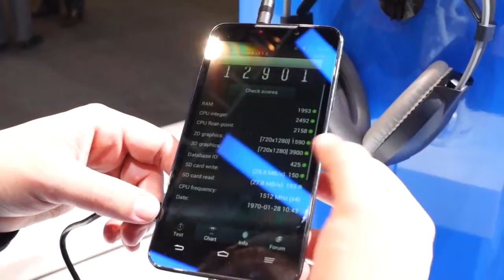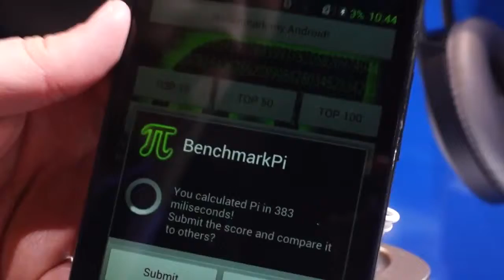ZTE Grand Memo hands on and benchmark tests smartphonebg